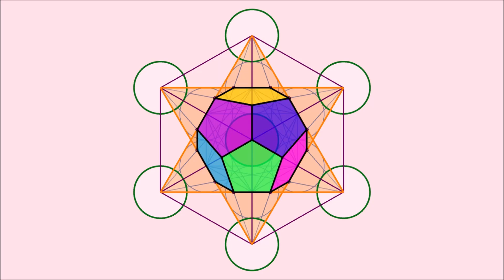Steve's Generative Art. Geometric 24 – Metatron and Platonic Solids – Dodecahedron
Generative Art created using Processing.

As part of an ongoing series of works based around geometric patterns – this one examines one of the mathematical wonders of Metatron’s Cube, namely that within its detail one can find the platonic solids.

This is a follow-up work to my Geometric 20 video, which explains some of the background to Metatron’s Cube.

I have long been fascinated by the platonic solids. For those that may be interested I have appended some details about them at the end of this description.

For the work itself, having drawn a Metatron’s Cube, the work identifies the location and outline of a dodecahedron, and then extrudes it from 2D to 3D to show the dodecahedron in solid form.

On a point of detail, the 3d projection used is orthographic (rather than perspective), to make the transition from 2D to 3D smoother.

This is the fourth of five works planned – covering all the solids. So far, this has been the most difficult to produce and align but is also the most satisfying.

This will help encourage me to produce further works and publish them.

Steve

Platonic Solids
In geometry, a Platonic solid is a convex, regular polyhedron in three-dimensional space. For each solid, all the faces are identical in shape and size and the same number of faces meet at each vertex.
There are only five such polyhedra:
Tetrahedron (Four faces), Cube (Six faces), Octahedron (Eight faces), Dodecahedron (Twelve faces), and the Icosahedron (Twenty faces).

They are named after the ancient Greek philosopher Plato who hypothesized in one of his dialogues, the Timaeus, that the classical elements were made of these regular solids.
Classical elements typically refer to earth, water, air, and fire and were proposed to explain the nature and complexity of all matter in terms of simpler substances.

The ancient Greek word for element, “stoicheion” meant "smallest division (e.g. of a sun-dial), a syllable". For example, as the composing unit of an alphabet it could denote a letter and the smallest unit from which a word is formed.

The Platonic solids are prominent in the philosophy of Plato, their namesake. Plato wrote about them in the dialogue Timaeus c.360 B.C. in which he associated each of the four classical elements (earth, air, water, and fire) with a regular solid.

Earth was associated with the cube, air with the octahedron, water with the icosahedron, and fire with the tetrahedron.

There was intuitive justification for these associations: the heat of fire feels sharp and stabbing (like little tetrahedra). Air is made of the octahedron; its minuscule components are so smooth that one can barely feel it. Water, the icosahedron, flows out of one's hand when picked up, as if it is made of tiny little balls. By contrast, the cube represents "earth". These clumsy little solids cause dirt to crumble and break when picked up in stark difference to the smooth flow of water. Moreover, the cube, being the only regular solid that tessellates Euclidean space, was believed to cause the solidity of the Earth. Finally, the dodecahedron was seen as representing the universe with the twelve zodiac signs corresponding to the twelve faces of the dodecahedron.